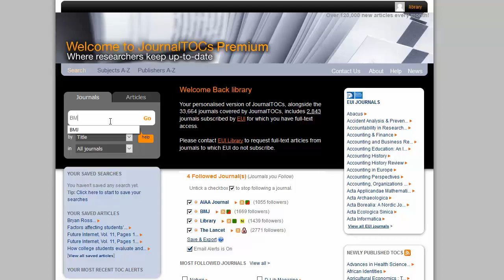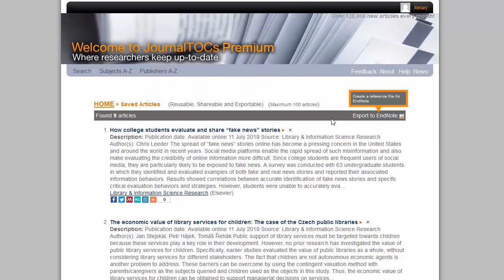JournalTOCs: Search journals